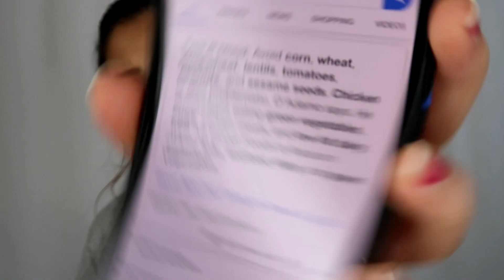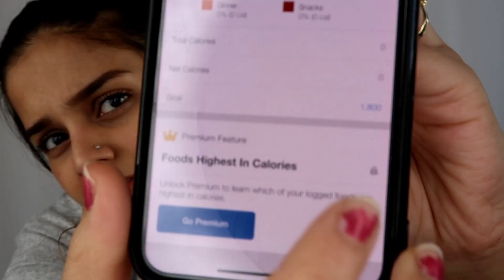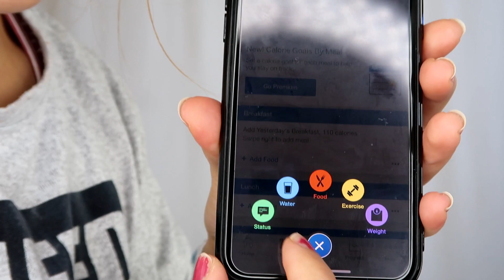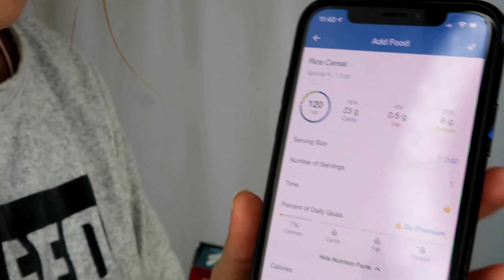A MODELS DIET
Hi guys! I will be sharing with you guys a basic model's diet.